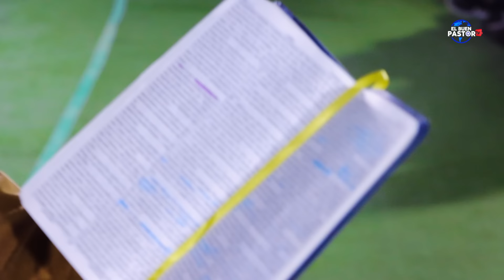HIJITOS ESTA ES LA ÚLTIMA HORA - Pastor Yhon Aguayo 🔥📖🫵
EL ETERNO LOS BENDIGA SIEMPRE❗SHALÓM 🎤🎹📖🌍🌏🌎🇮🇱🔥

MINISTERIO APOSTÓLICO Y PROFÉTICO A LAS NACIONES
IGLESIA "EL BUEN PASTOR" - MONTE DE ORACIÓN CARABAYLLO
Pastores: Yhon Guichon Aguayo y Cynthia Huamani

“ENSANCHANDO EL REINO HASTA LOS CONFINES DE LA TIERRA”
                                         ISAÍAS 54:2-3
NACIMOS PARA SERVIR❗

➡️ FACEBOOK Personal / yhonguichonaguayo  -  YHON AGUAYO

                                SHALÓM ALEIJÉM 🕊️